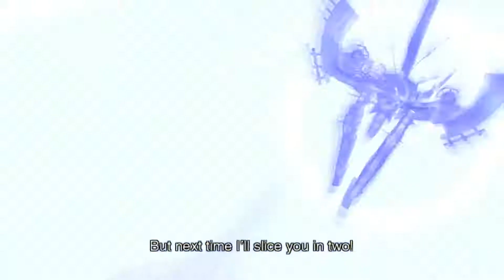Xenoblade Chronicles Gameplay Story 02 - Prison Tower (Part 2)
Part 2 for the event that occured in Prison Tower.